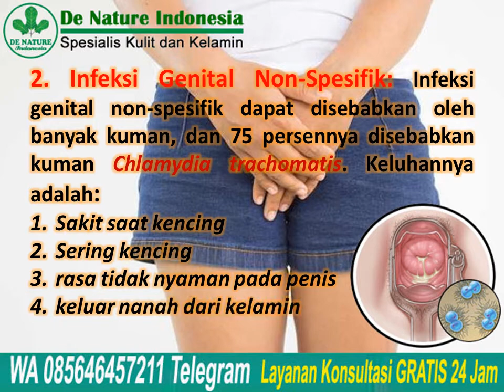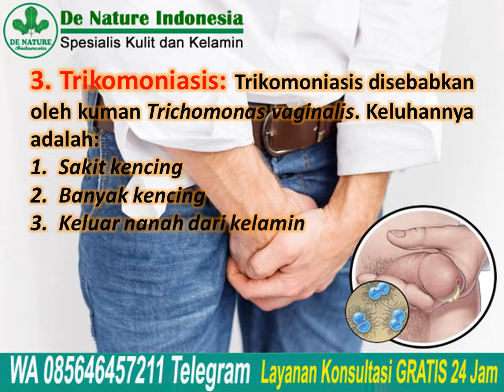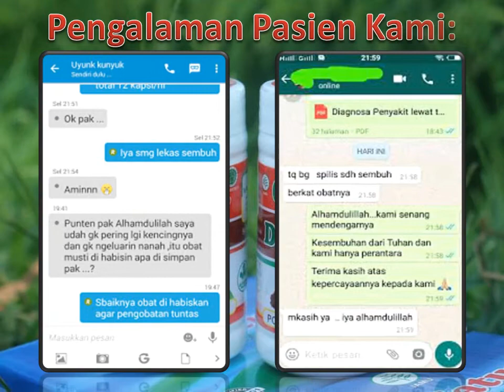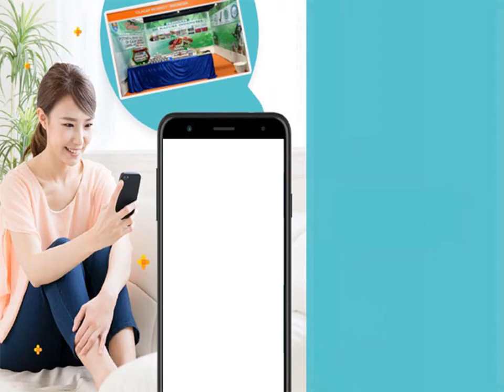Kencing Anda Bernanah? Ini Penyebab Utamanya - GangJie GhoSiah Obat Kencing Nanah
Kencing Anda Bernanah? Ini Penyebab Utamanya - GangJie GhoSiah Obat Kencing Nanah - Perilaku seks bebas dengan bergonta-ganti pasangan sangat rentan dengan infeksi menular seksual. Dari begitu banyak keluhan, keluhan Infeksi Menular
Seksual (IMS) pada pria dan wanita yang sering timbul adalah kencing nanah atau keluarnya cairan dari kelamin.